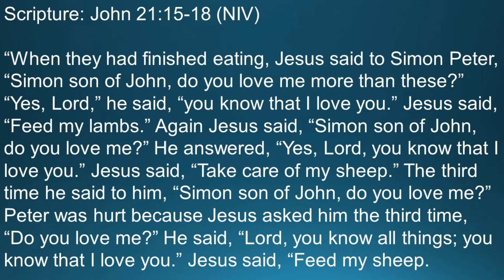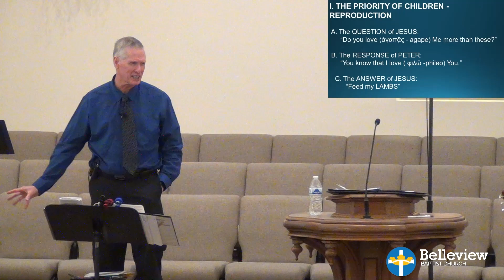The Heart of God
Join us as Bro. Scott Paul as he delivers a message talking about The Heart of God.